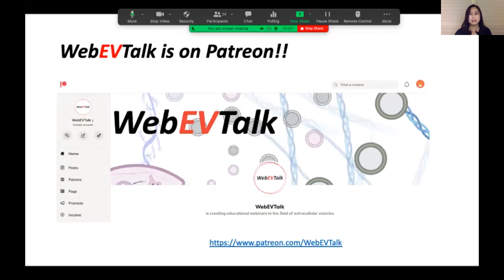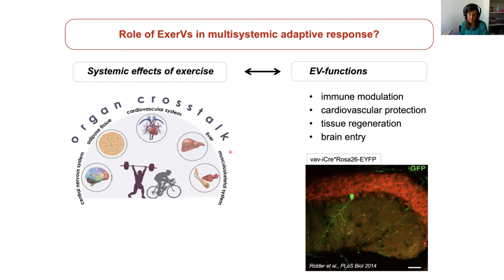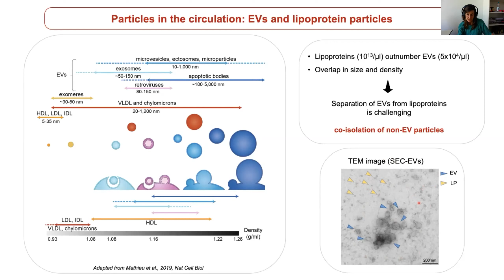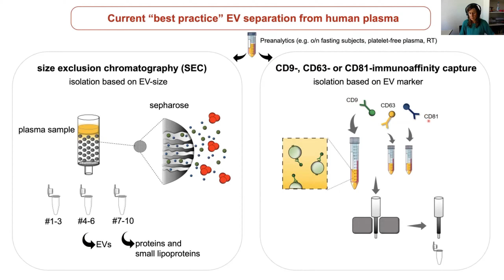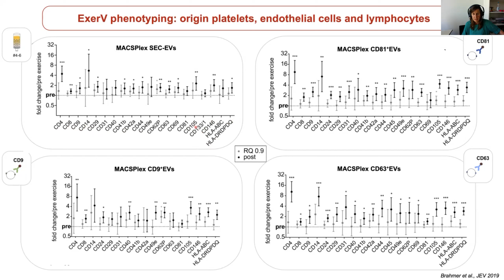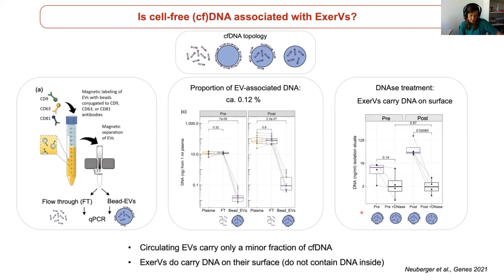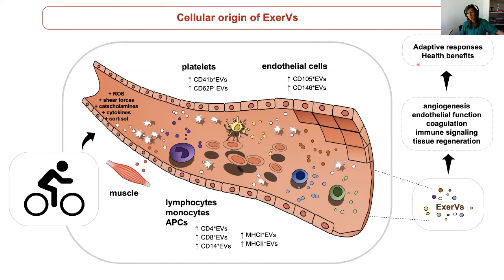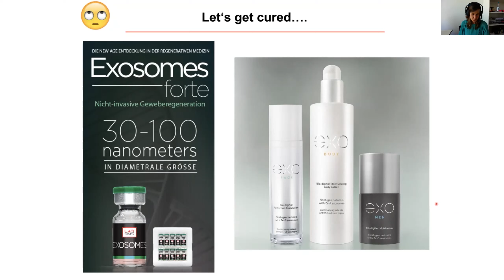Extracellular Vesicles released during exercise (ExerVs) by Eva-Maria Krämer-Albers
WebEVTalk 080 Prof. Dr Eva-Maria Krämer-Albers (University Mainz, Germany / IDN, Team Extracellular Vesicles) discusses the work of her team in characterising the role of Extracellular Vesicles that were released during exercise (ExerVs); are they multisource, multitasked, and multisystemic signalling vehicles on a mission for health?

Host: Dr Carolina Soekmadji